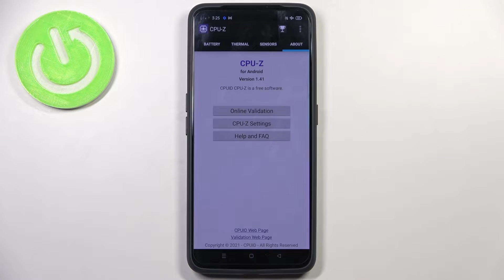Realme GT Neo2 - Performance Test by CPUZ Pro Benchmark! | Snapdragon 870 5G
Are you curious how you can test your device on more difficult tests than open tons of background applications? Are you looking for the most efficient phone at a certain price? Today, thanks to applications such as CPUZ Pro Benchmark, you can check for yourself how your device behaves under high graphics load. Check how many points the Realme GT Neo2 will achieve and how it will score with other models in this test!

How to use CPUZ Pro Benchmark in Realme GT Neo2? How to check the performance of the Android device? How to use Benchmark CPUZ Pro Benchmark in Realme GT Neo2? How to test Realme GT Neo2? How to use CPUZ Pro Benchmark Realme GT Neo2?

DISPLAY Type AMOLED, 120Hz, HDR10+, 1300 nits (peak)
PLATFORM OS Android 11, upgradable to Android 12, Realme UI 3.0
  UFS 3.1

How many points scores Realme GT Neo2 in the CPUZ Pro benchmark? How many points scores device with 8GB in the CPUZ Pro benchmark? How many points scores Snapdragon 870 5G in the CPUZ Pro benchmark?

Realme GT Neo2, Snapdragon 870 5G, 8 GB RAM, benchmark, how , fps, check, speed, performance, settings, top, fast, test, CPUZ Pro